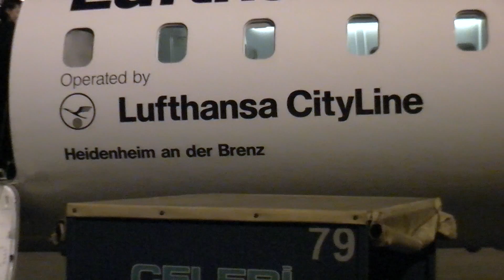BBD CRJ-700 – From Munich to Budapest with Lufthansa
A short night- time hop from Munich to Budapest. Even if you want to avoid night time flights, sometimes you have to take one. Unfortunately this is not in the favor of filming the event!